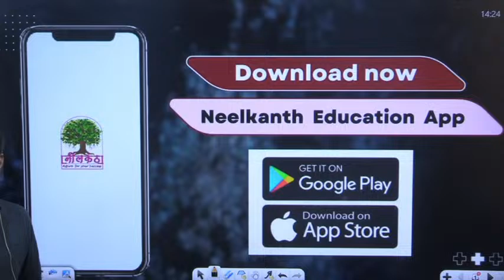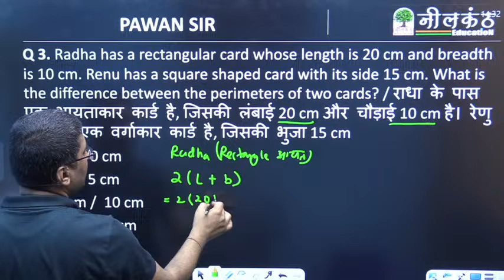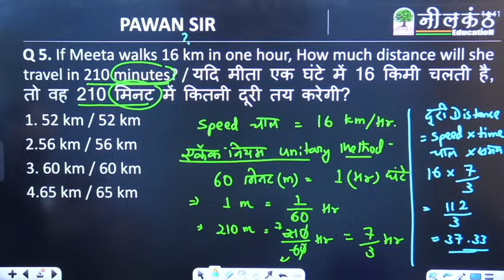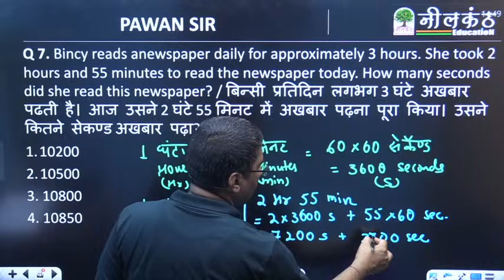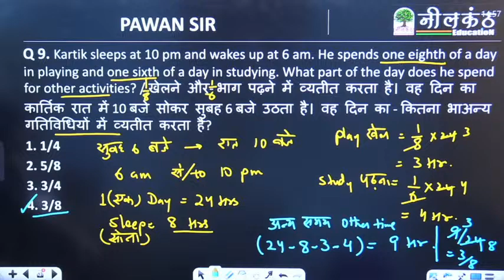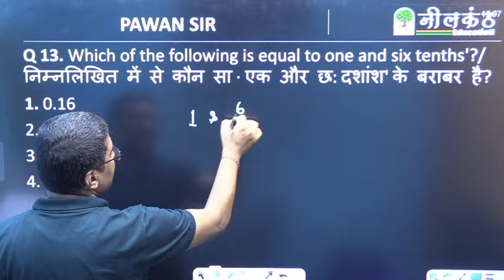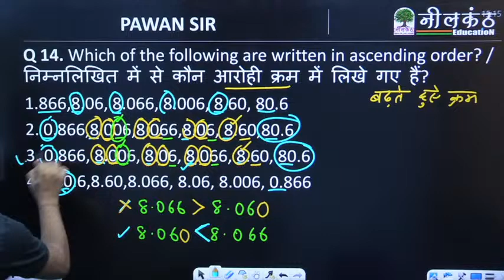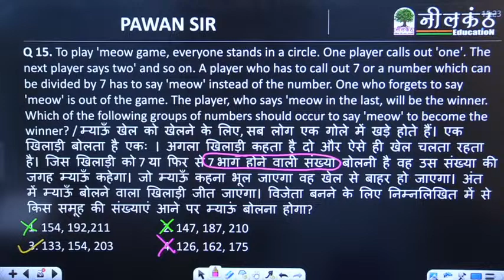CTET July 2024 | CTET Content & Pedagogy | CTET Marathon | CTET Maths by Pawan Sir